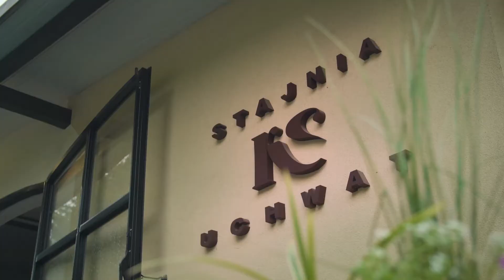KS Uchwat kids